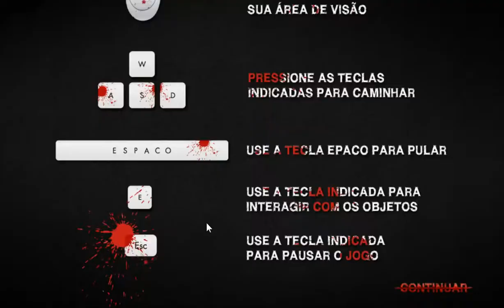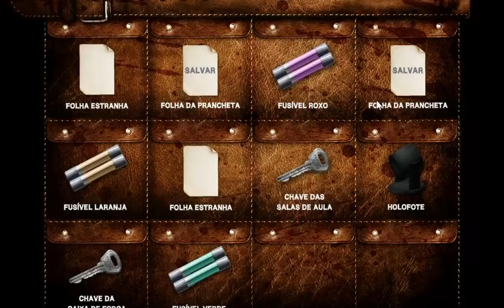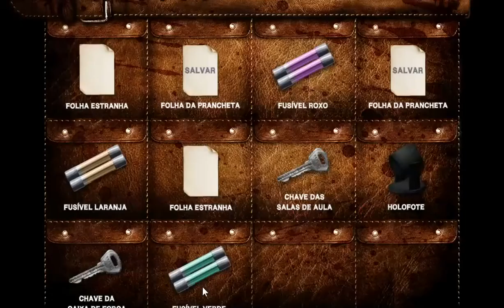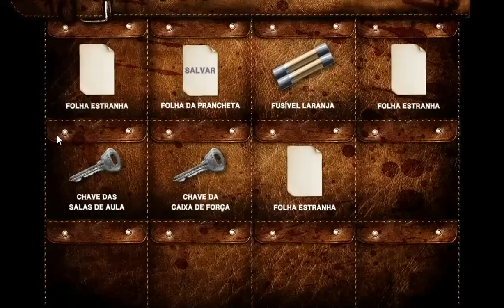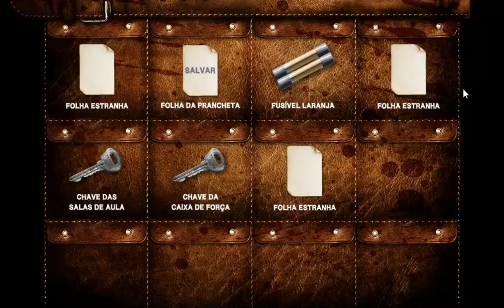Pesadelo (parte 2) [primera muerte] en español by drago11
Perdonen por no haber subido videos durante tanto tiempo este video ya lo tenia grabado pero espero que les guste